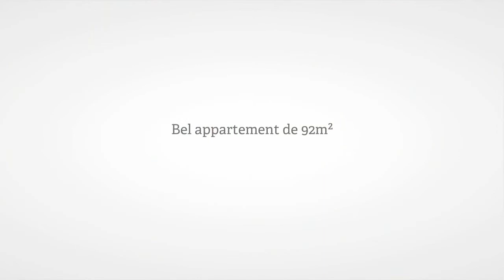Appartement à vendre Hauteville Lompnes (01), 127 000€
- Jolie T4 proche d'une station de ski familiale. D'une surface habitable de 92m2, il se compose, au rez-de-chaussée : d'une spacieuse pièce de vie de 40m2 avec accès sur un balcon de 19m2 et bureau. A l'étage, 2 chambres et salle de bain / WC. Situé dans une résidence calme et récente, cet appartement vous offre la possibilité de rajouter une mezzanine. Idéal pour un premier investissement, vous aurez également un garage et place de parking !!

• AGENCE :
Exceptimmo (Belley)
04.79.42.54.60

• ANNONCE :
Type : appartement
Surface : 92m2
Nb de pièce : 4
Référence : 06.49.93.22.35